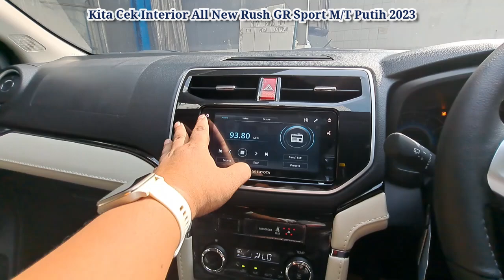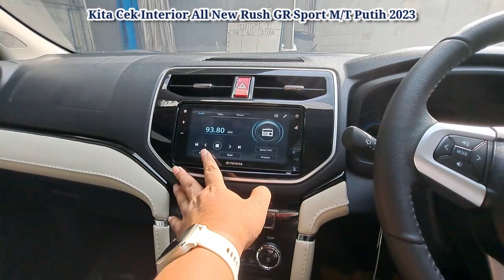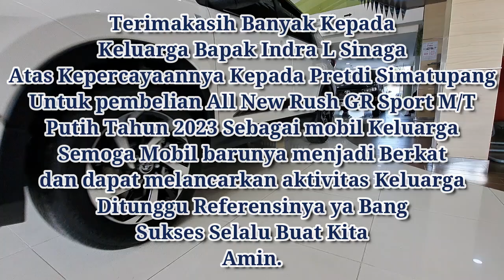Dapat Unit Ready Stock & Promo Special Untuk Rush GR Sport Putih 2023 |Toyota Medan 085362072000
Keluarga Bang Indra Memilih All New Rush GR Sport MT Putih Tahun 2023 sebagai mobil Keluarga.

Sangat beruntung dapat Unit Ready & Harga Special

Terimakasih Sudah Memilih All New Rush GR Sport MT Putih Tahun 2023 sebagai mobil Keluarga.

Terimakasih sudah mempercayakan kendaraan Tambahan keluarganya kepada Pretdi Simatupang.

Semoga Mobil barunya menjadi Berkat dan dapat melancarkan aktivitas Keluarga
Amin

Ditunggu referensinya ya Bang

Hubungi
Pretdi Simatupang